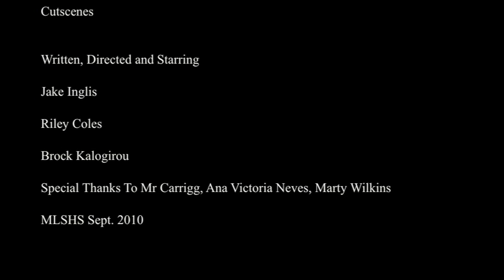The Final Cut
Bargain Bin Productions presents their very first production.

**Best Watched With Sound Up**

We were asked to create an Independent/Art-house film... this was what we made. it doesn't have a purpose or reason, nor was it intended to. The original idea was to do a skit about us not being able to make a film. This is what developed. our group all collaborated our individual ideas, and as a team this was made.

"This film makes very little sense. But it's still pure awesome!" Ana Neves

"really good for a student art-house film!" Michael.

Starring: Riley Coles, Jake Inglis, Brock Kalogirou.
Filmed in Perth, Western Australia.

Special thank you to Ana Neves, Marty Wilkins and Michael {last name} , and to anyone else who has supported us.

Comments and feedback are welcomed :)